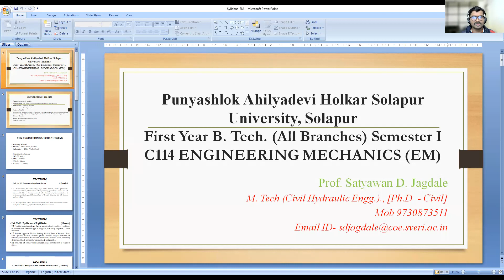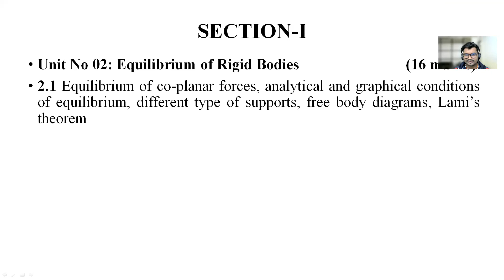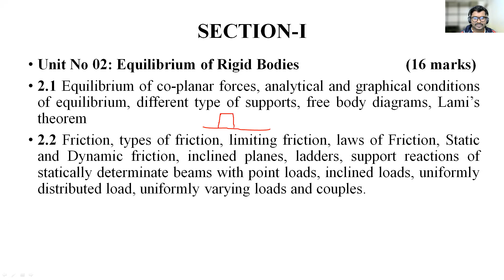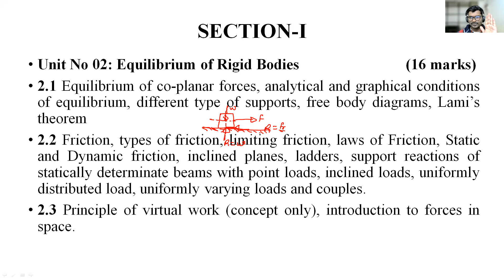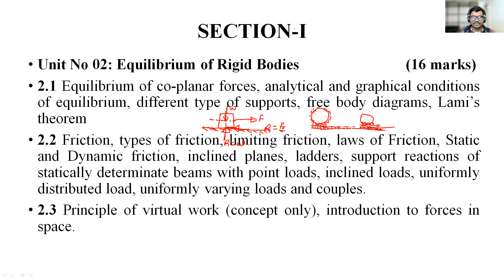SDJ EM 21122021-2